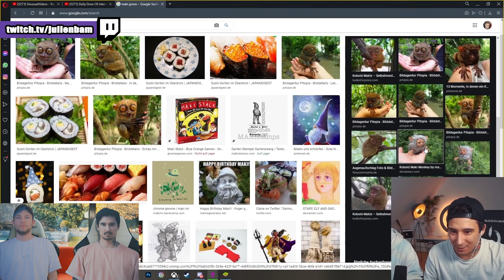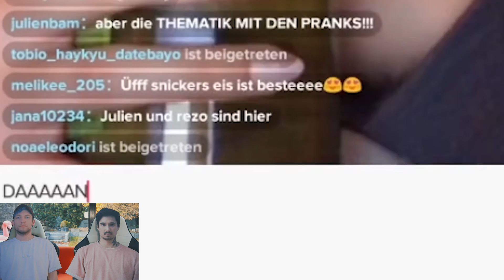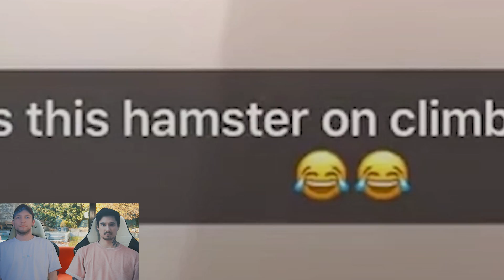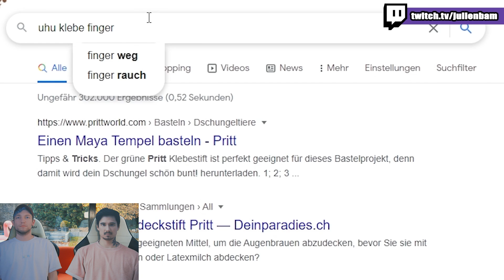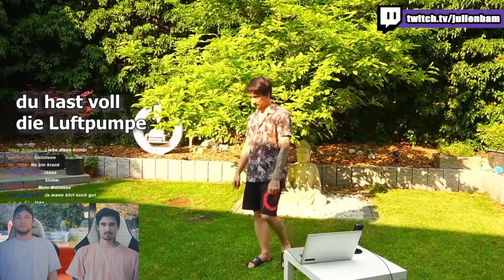BEST OF REZO & JU (Nicht Lachen Special: Wer lacht ist dumm)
Es wird Zeit für ein Best Of mit Rezo in der Nicht Lachen Version!

Neues Hauptvideo auf @julienbam kommt am 25.12 oder 26.12. Mehr dazu über Insta, wenn wir mehr sagen können.

(Die Auktion startet am 26.12.21 und endet am 02.01.22)

*Werbekennzeichnung